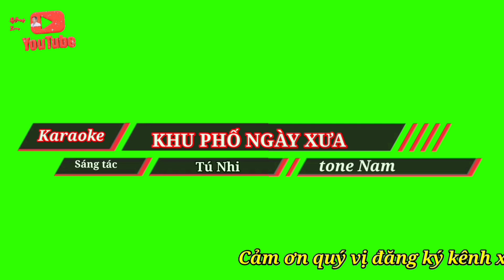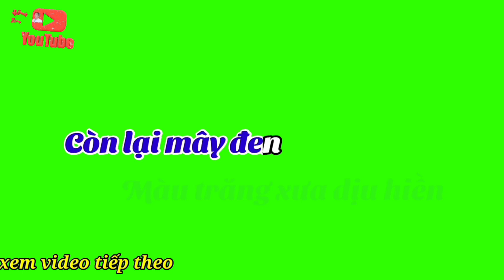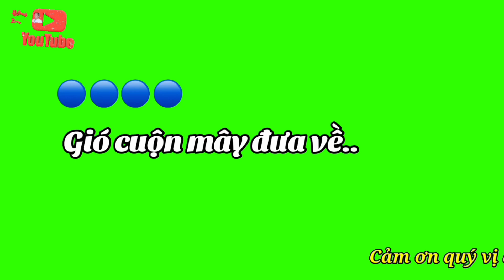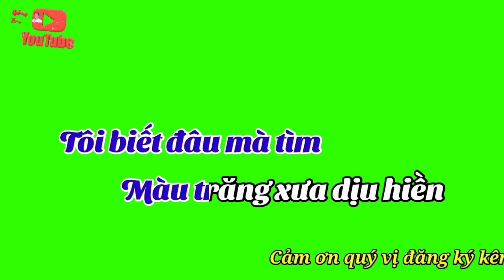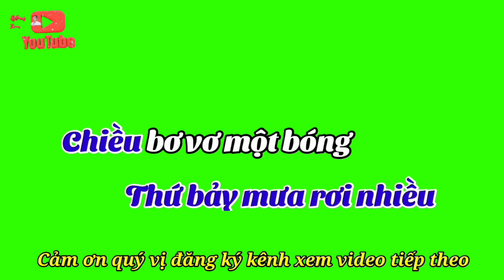Karaoke KHU PHỐ NGÀY XƯA. ST: Tú Nhi ( tone Nam )